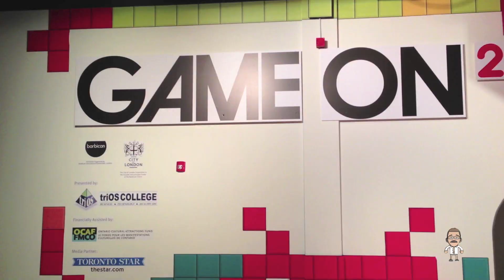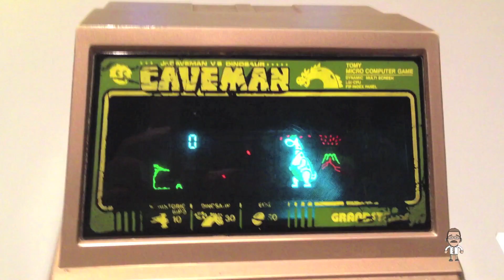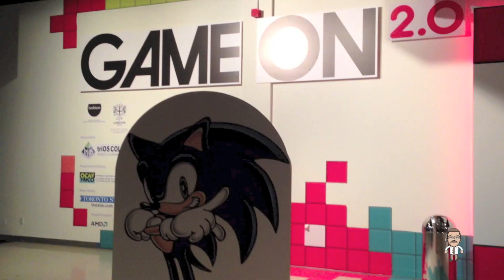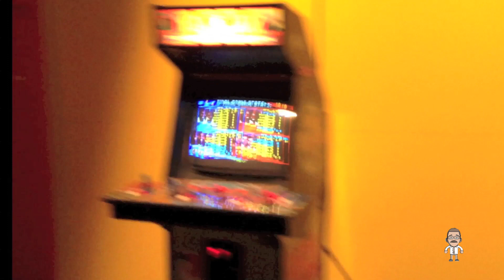The Canadian Nerd - Ep 24: GAME ON 2.0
In this episode we go inside the largest video game celebration in the world, the GAME ON 2.0 exhibit, for its first Canadian appearance at the Ontario Science Centre in Toronto, Ontario.

The Canadian Nerd is a fun, hard-working university student and passionate nerd with a need to share and find others like himself!

The Canadian Nerd is reviews, events, local shops, interviews and discussions including comics, FanExpo Toronto, vintage video games, action figures and movies!